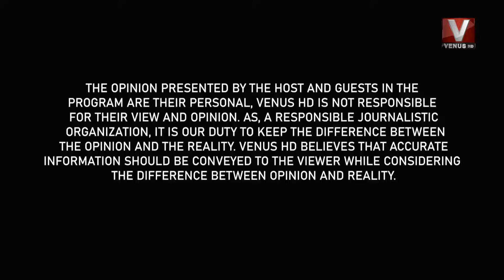Tum Se Hai Pakistan With Sajid Hussain || VenusHD || 17 January 2022